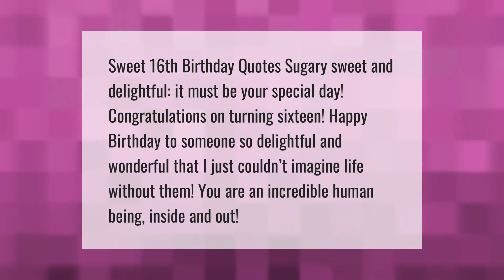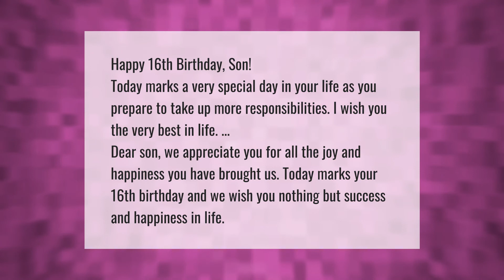What do you say to a Sweet 16 girl?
00:00 - What do you say to a Sweet 16 girl?
00:39 - Why is 16 a special birthday?
01:10 - What do you say to a boy turning 16?
01:43 - Why is 16th birthday special?

Laura S. Harris (2021, May 4.) What do you say to a Sweet 16 girl?
    AskAbout.video/articles/What-do-you-say-to-a-Sweet-16-girl-241381